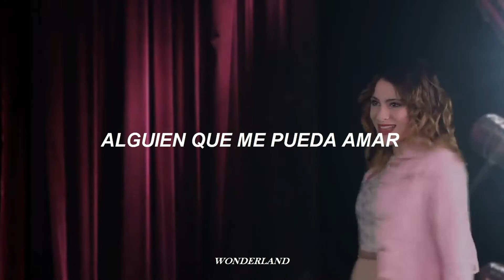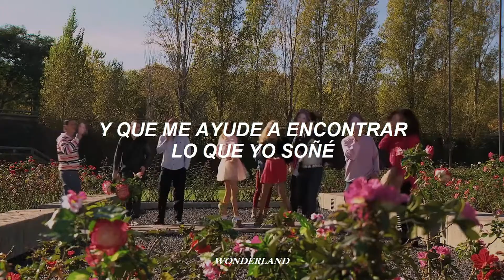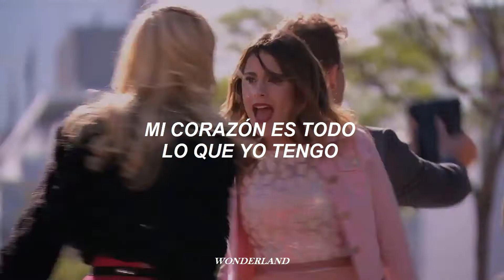Violetta - Si es por amor (Letra)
→ ✧ Si quieres que suba alguna canción, por favor ponla en los comentarios. 👑

— Fernanda 🌨️